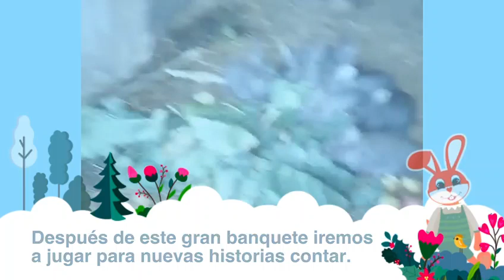Cucho viajero en Sanabria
Pasar unos días de descanso es reparador.
Cucho está en el pueblo de Avedillo de Sanabria en Zamora🇪🇸
Visitando a sus primos ¡Qué bien se lo pasan juntos!